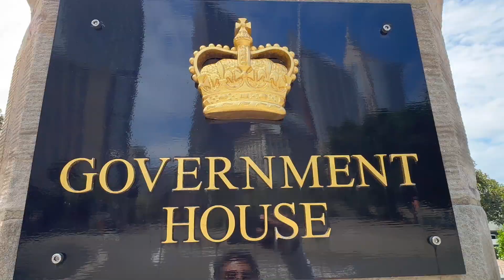Royal Botanical Gardens Sydeny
Royal Botanic Garden, Sydney is a heritage-listed major 30-hectare botanical garden, event venue and public recreation area located at Farm Cove on the eastern fringe of the Sydney central business district, in the City of Sydney local government area of New South Wales, Australia.